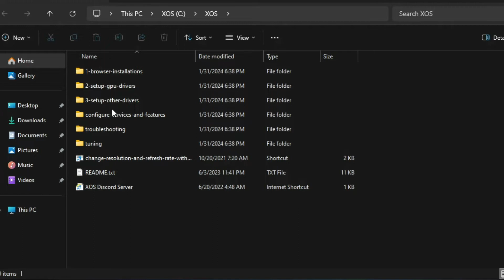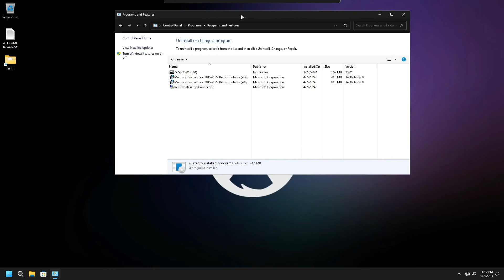How to Download and Install Windows 11 Lite 23h2 - XOS 11 23H2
🎁How to Install Windows 10 Lite 🚨XOS 11 23H2 - WINDOWS 11 LITE 23H2
XOS is a Windows 11 23h2 custom build created for low end pc with beautiful design and excelent performance.